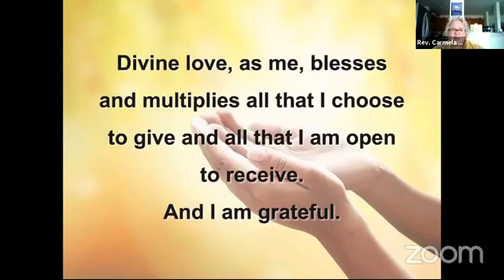Uncovering the Beatitudes - 3 and 4: Sunday message & meditation with Rev. Carmela, 10.18.2020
The Beatitudes are 8 Blessings taught and demonstrated by Jesus on the Sermon on the Mount, as described in the King James version of the Bible and Aramaic translations. When viewed through a metaphysical lens, they are understood as "the keys to happiness according to Jesus the Christ."
This week's message will focus on "Blessed are the meek; for they shall inherit the earth" and "Blessed are they which do hunger and thirst after righteousness; for they shall be filled."